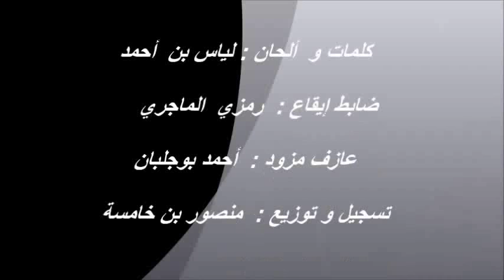Mohamed Ramzi (inti yeser mabannek)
Inti Yaser mabannek